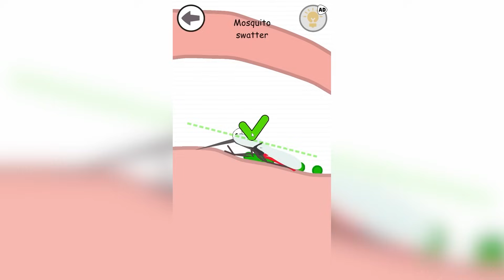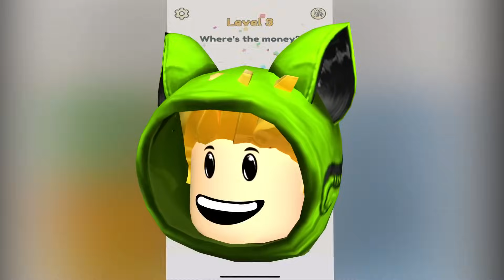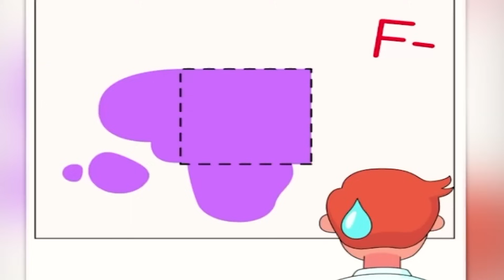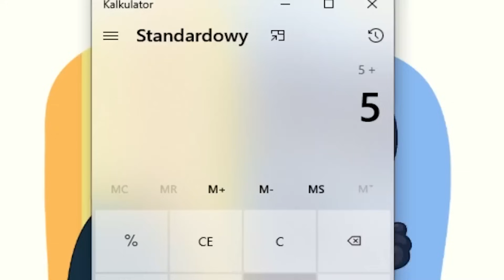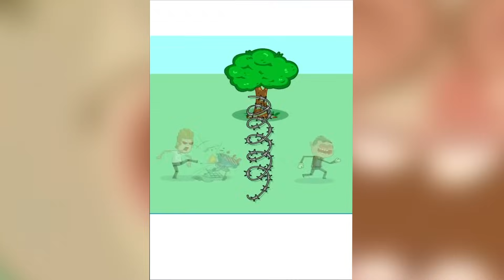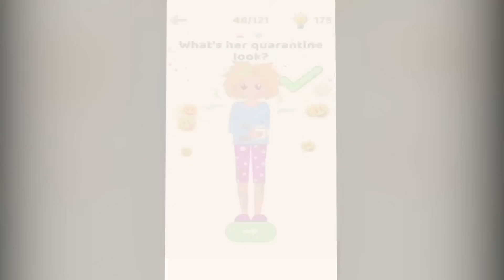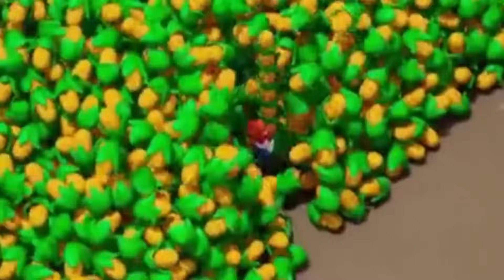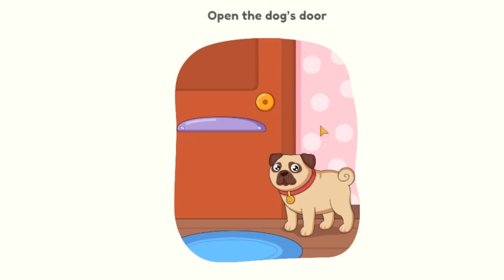WYCIĄGAMY KUPE NOOB PRO I HACKER!!!